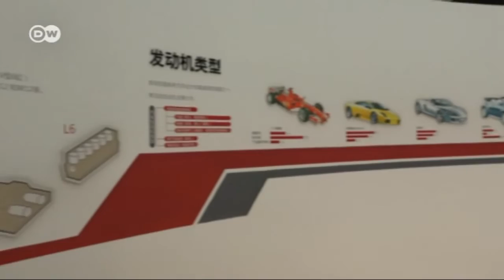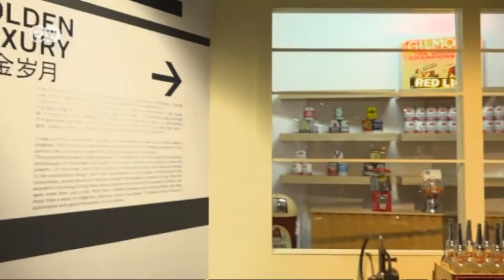Vintage: Shanghai Auto Museum | Drive it!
Mercedes Benz is celebrating its 130th birthday. Automotive museums around the world are showing the long history of the automobile. Mathis Kurrat takes us on a tour of the Shanghai Auto Museum in Shanghai, which has one of the legendary 130-year-old Benz cars. Mathis wonders where the Chinese cars might be. Wherever he looks he sees European and Ameican vehicles from every decade. Big "riverboats" from the US, little sports convertibles from Britain, and even cars made in China's arch-rival, Japan. Finally he finds cars designed and built in China, like the Shanghai SH 7221.